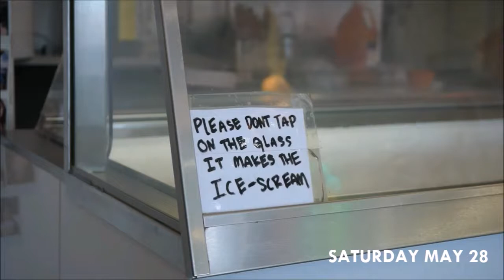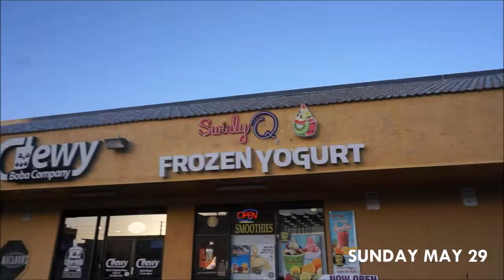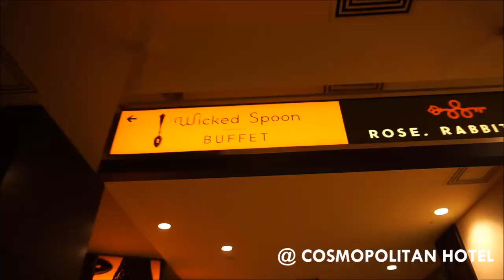VLOG 45 - BRYCE CANYON + LAS VEGAS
VLOG #45 - We wandered around Bryce Canyon on saturday and spent sunday and monday in Las Vegas!!